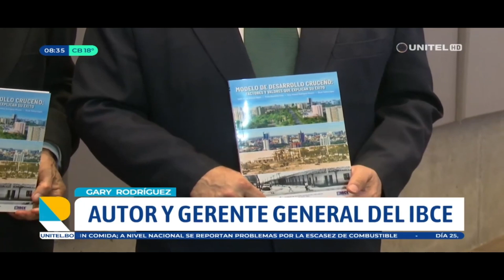IBCE | "Reconocimiento a los autores del libro Modelo de Desarrollo Cruceño" - 07.11.2024